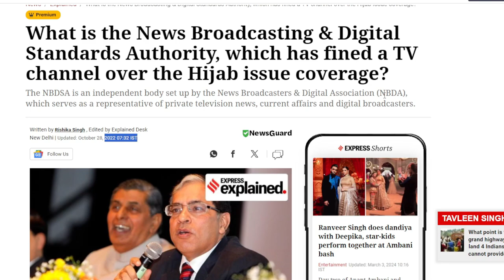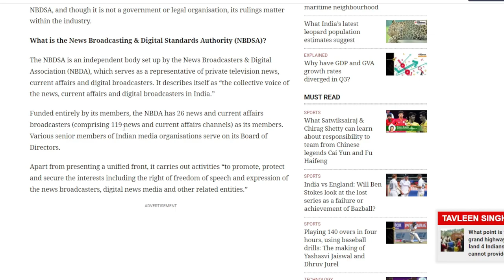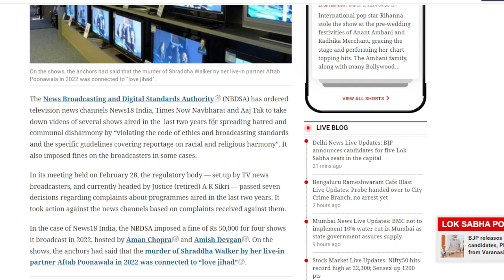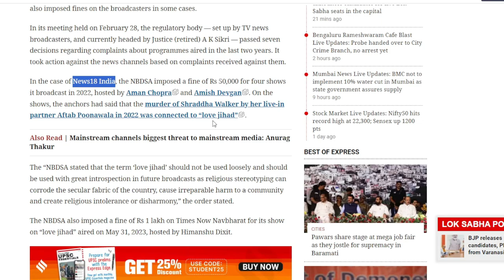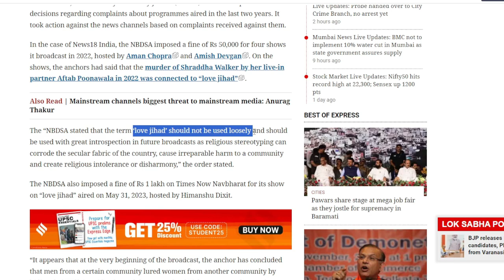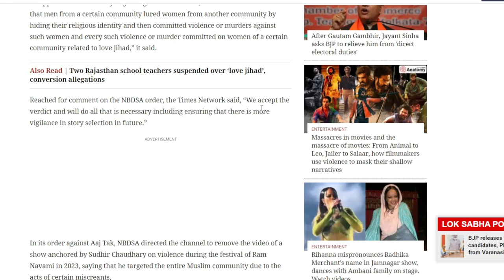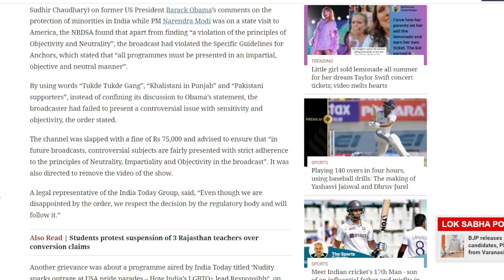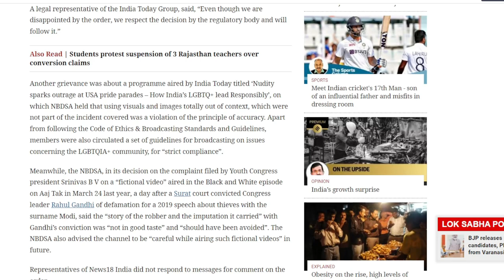NBDSA ने समाचार चैनलों को वीडियो हटाने का आदेश दिया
For "violating the code of ethics and broadcasting standards and the specific guidelines covering reportage on racial and religious harmony," as well as for spreading hatred and communal disharmony, the News Broadcasting and Digital Standards Authority (NBDSA) has ordered television news channels News18 India, Times Now Navbharat, and Aaj Tak to remove videos of several shows that have aired in the last two years. In certain instances, it also fined the broadcasters.